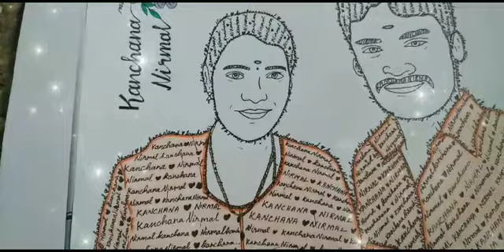signature portrait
Video from Eswari Sakthimurugan